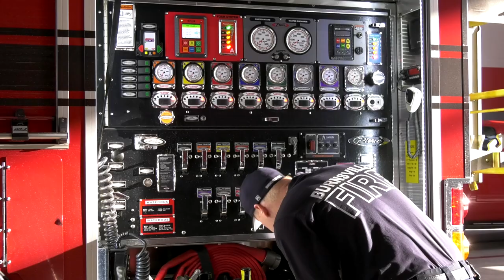A Day in a Life at Burnsville's New Fire Station No. 1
Burnsville's new state-of-the-art Fire Station is ready to serve the community and our firefighter/paramedics! Take a peek inside and see how Fire Station No. 1 was built to prioritize the health and wellbeing of Burnsville’s career firefighter/paramedics, with an intentional focus on the future needs of the community and long-term sustainability.